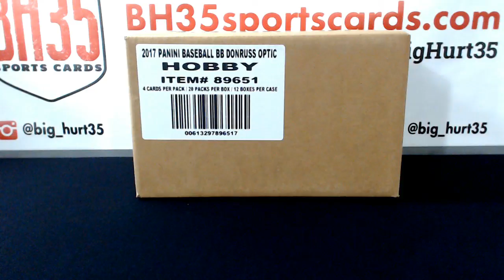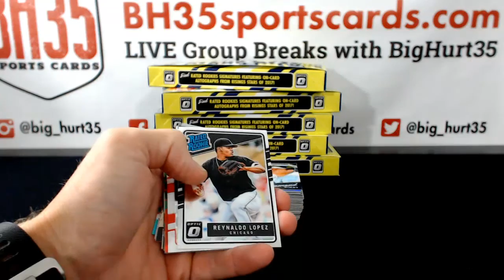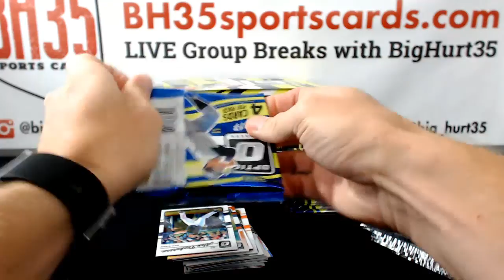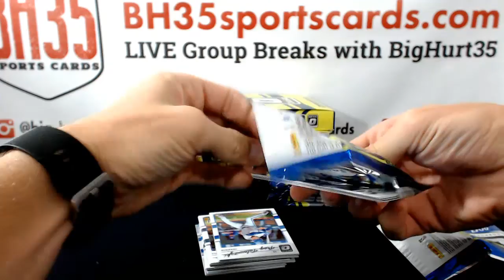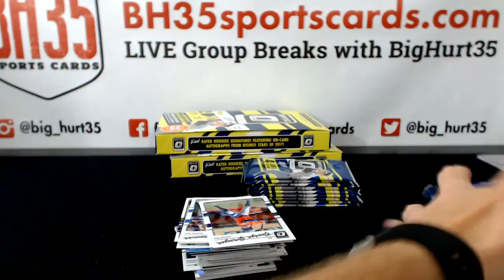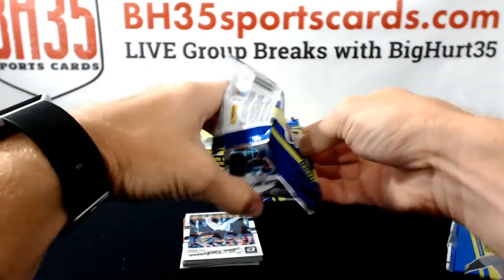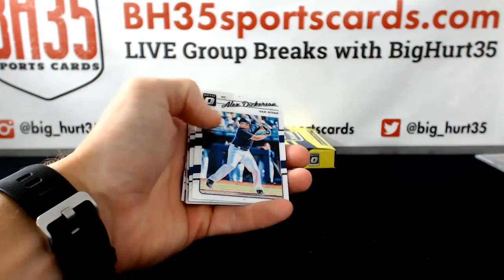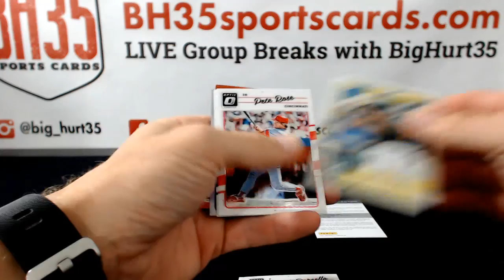2017 Panini Donruss Optic Baseball | 6 Box Break #7 Random Teams